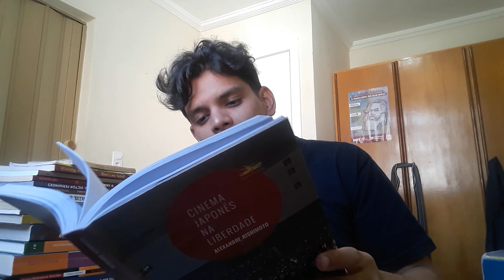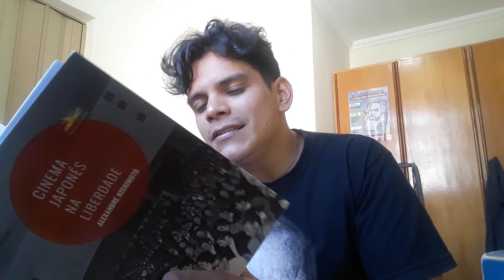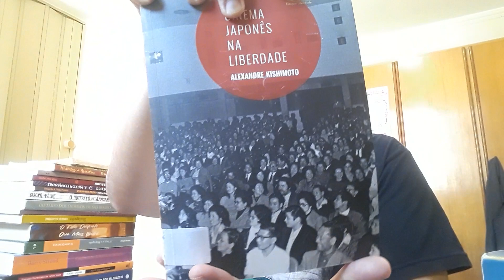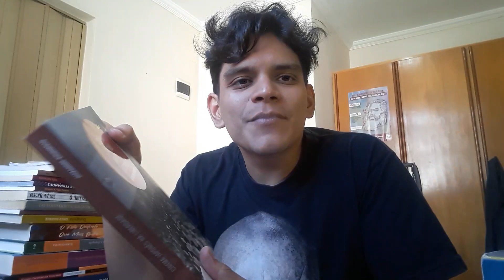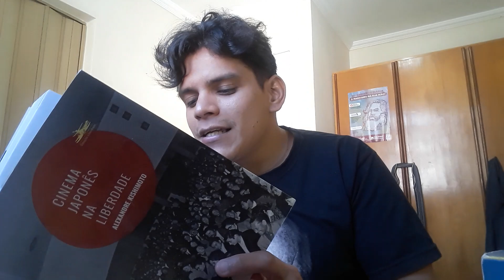Cinema japonês na liberdade | Resenha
Mais uma resenha no canal! Hoje conversando sobre os universos dos filmes e da cultura nipônica na cidade de São Paulo!
"Cinema japonês na liberdade" é fruto de pesquisa antropológica do autor, Alexandre Kishimoto e nos convida a um passeio pela história dos descendentes de japoneses na maior colônia nipônica fora do Japão.

Espero que gostem do vídeo! Não esqueçam o like, comentários e inscrição!

Content:
00:00 - Leitura
1:37 - Apres e pedidos
2:16 - Sobre o autor
5:25 - Sobre o livro